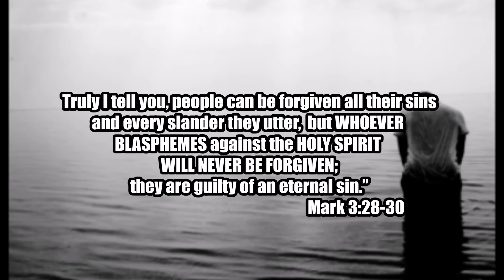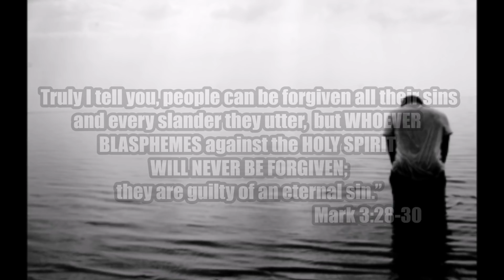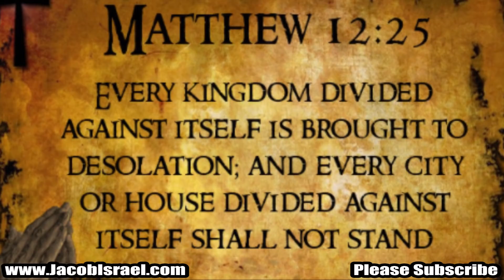Are You BLASPHEMING THE HOLY SPIRIT?! What the Unforgiveable Sin Really Is And Why It Matters.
The truth of this message was "sealed up" until now. Understanding this famous passage will change your life. Love you all, Jacob